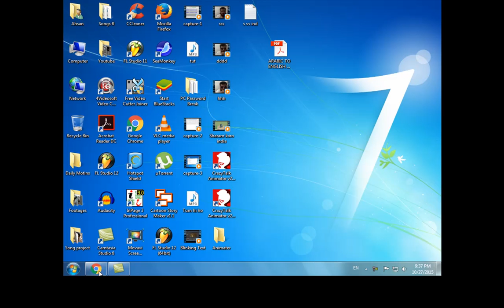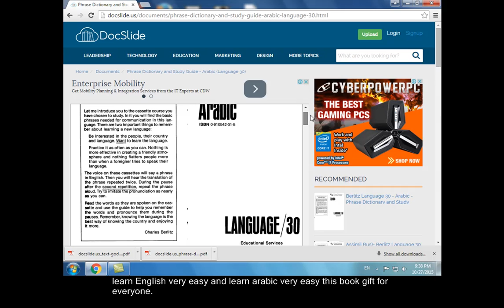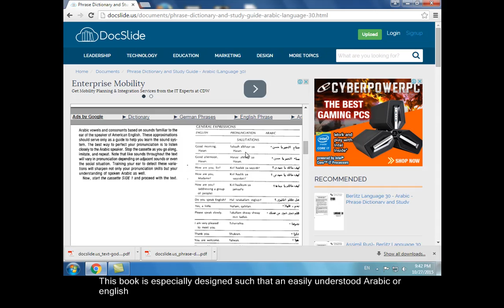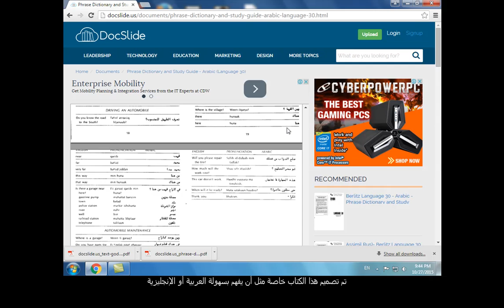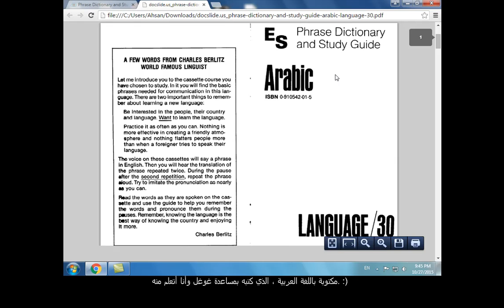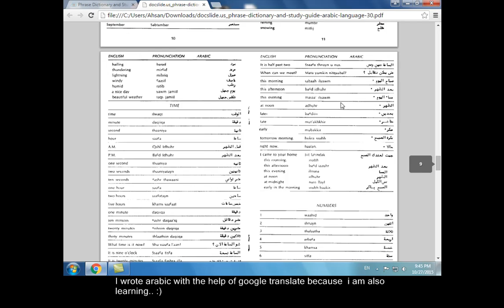Learn English and Arabic Book overview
Today I share with you a very beautiful book . In this book very nice conversation for both learners like English or Arabic.
You can download book from here.. يمكنك تحميل الكتاب من هنا .
تعلم اللغة الإنجليزية و العربيةالکتاب